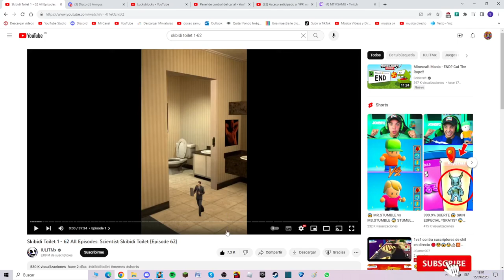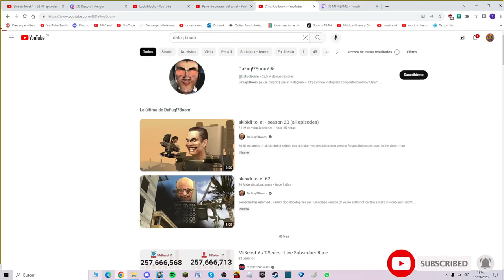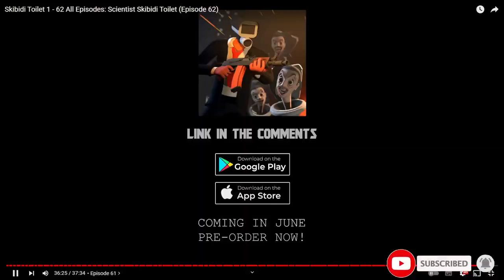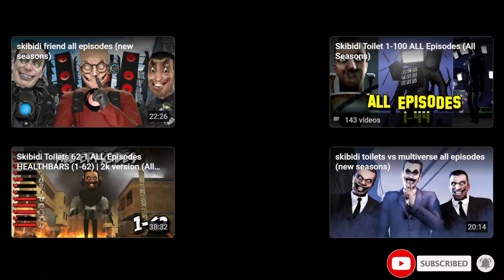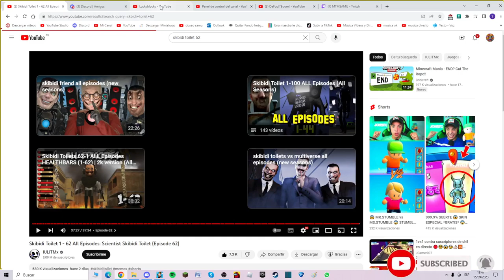REACCIONO a la SERIE COMPLETA de SKIBIDI TOILET 😱🚽 (1-62) @DaFuqBoom | Reacción #38 👀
✅No he entendido nada del lore o como se diga xd 😅 aquí abajo en los comentarios tenéis pa charlar 👇💬
👉 Créditos de la recopilación: @IULITM